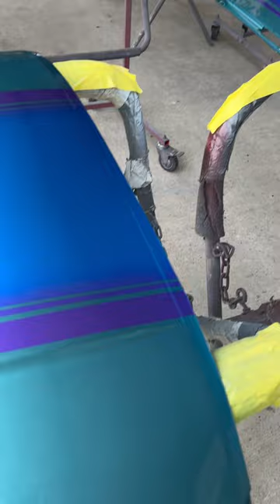Custom painted golf cart. Just an old junker we freshened up